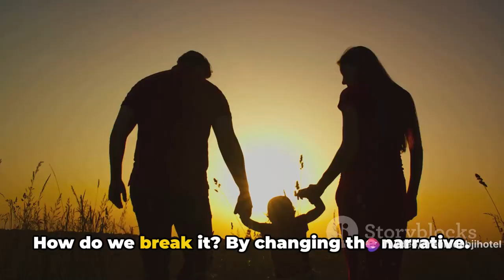masked mentality; kanye west & the height of jupiter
🎭welcome to hotelA!
join us on a fascinating journey as we delve into the mysterious connection between kanye west or ye's astrological moon, purva bhadrapada (tropical pisces), and his enigmatic public persona.

in this thought-provoking video, we explore various interpretations and theories surrounding the influence of kanye's moon sign on his unique personality traits and creative genius. brace yourself for surprising revelations and eye-opening insights that challenge conventional wisdom!

from his groundbreaking music career to his outspoken nature, we examine how the celestial alignment of purva bhadrapada may have shaped kanye's artistic vision and public image. uncover the astrological clues that might shed light on his rousing impact on pop culture.

whether you're an astrology enthusiast or simply intrigued by the intersection of fame and astrology, this video is a must-watch. don't miss out on gaining a deeper understanding of one of the most influential figures in contemporary music!

make sure to like and share this video with fellow truth-seekers who crave a fresh perspective on the connection between astrology and human behavior. join the conversation in the comments section below and let us know your thoughts!

outline:
00:00:00 unmasking the obsession
00:00:54 the kanye conundrum
00:02:18 the broader picture
00:03:20 call to action